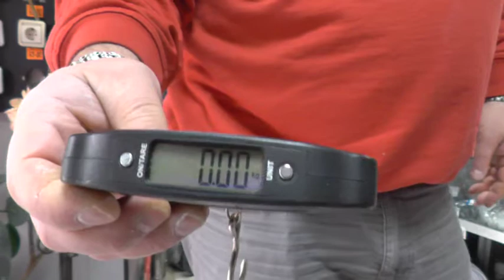Вот такая разница в чистом подъёме(предплечье параллельно полу) и со сгибом в локте 42,2кг